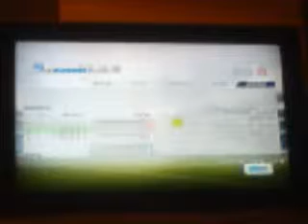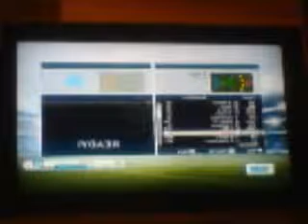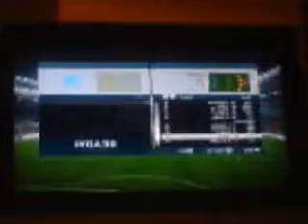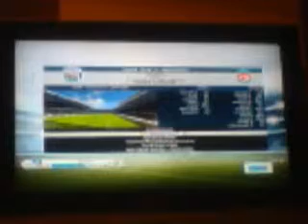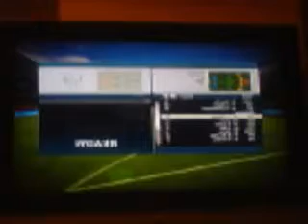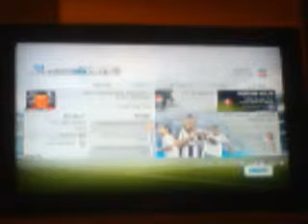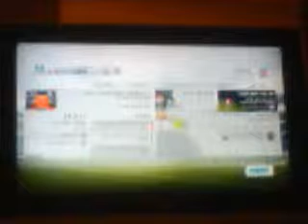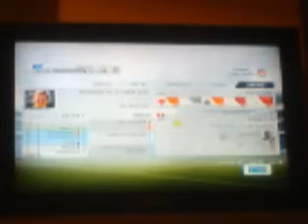Liverpool Career mode #101 3 at the Back